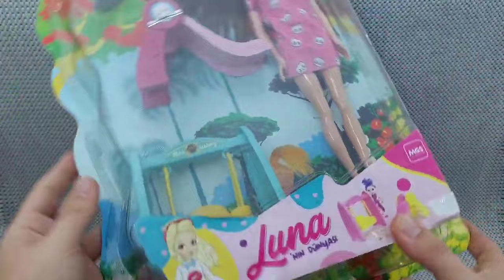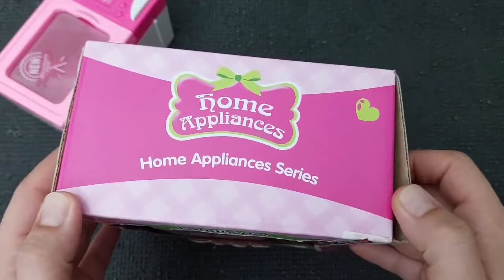Hello Kitty toys | 10 Minutes Satisfying with Unboxing Beautiful Barbie Doll Toys | ASMR